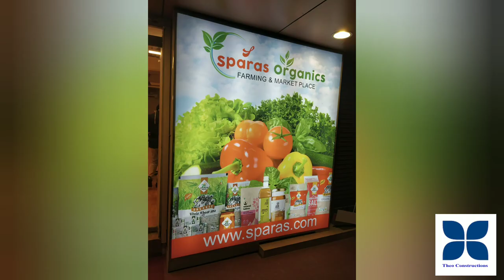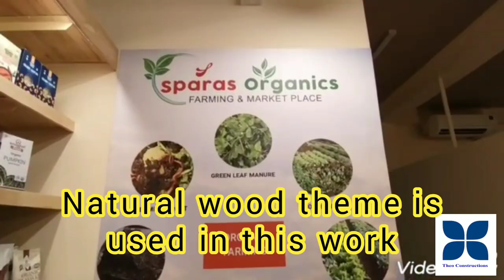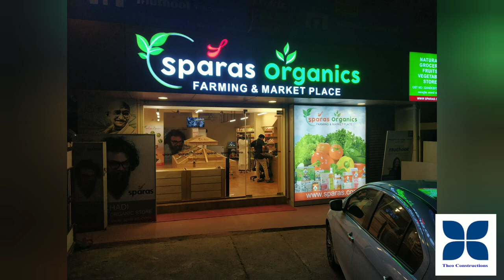Supermarket Interior Design Work. Natural Wood theme. Wooden storage racks.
Supermarket interior furnished with wood.
Natural wood theme.
Organic Supermarket.
Sparas Organics.
Owner : Dr. Sajimon Parayil
Located at Vyttila, Kochi.
Work done by : Theo Constructions.
Owned by: Er.Thambi C Joseph.
Wooden design Rubwood is used.

Supported with MS angle.